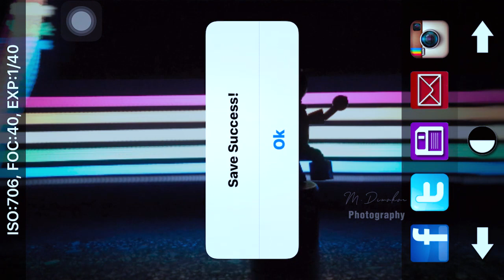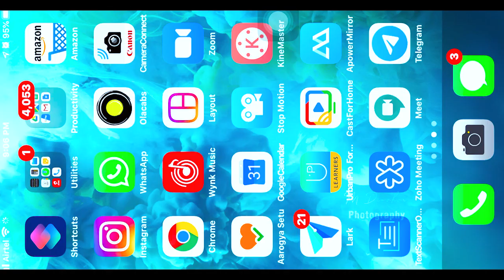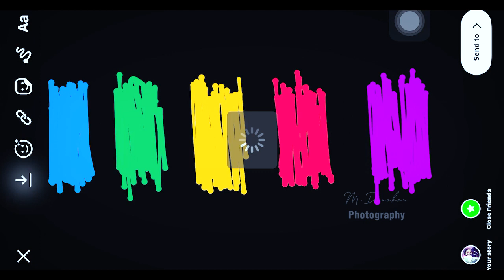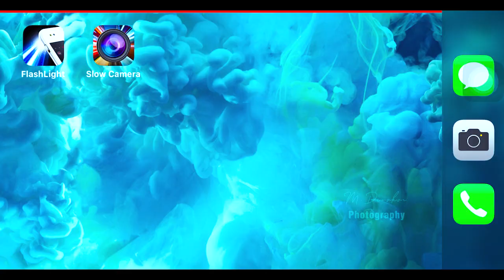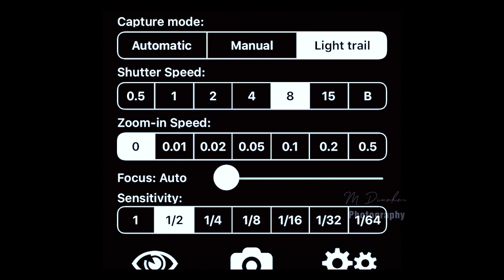How to make - Light Painting - Tamil Photography - Mobile Photography - Quarantine Tasks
its an iPhone app

How to make Light Painting Photography using your Mobile Phone.
Interested in photographing using a mobile? This video will be useful to you. Instead of using a DSLR here, I tried using a mobile phone.